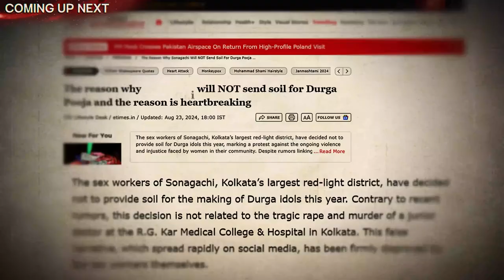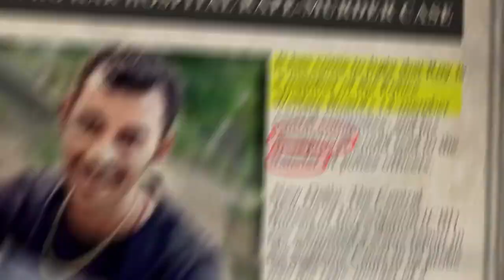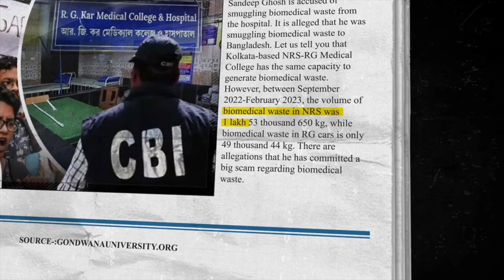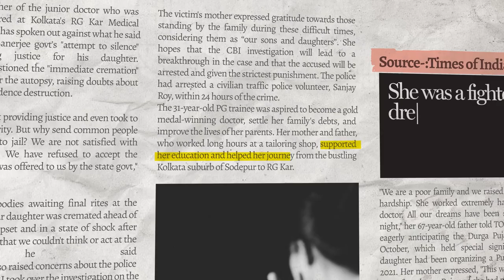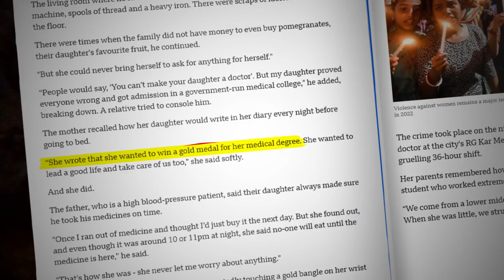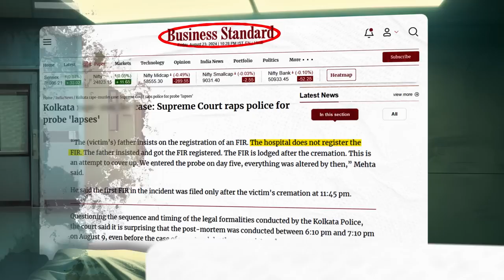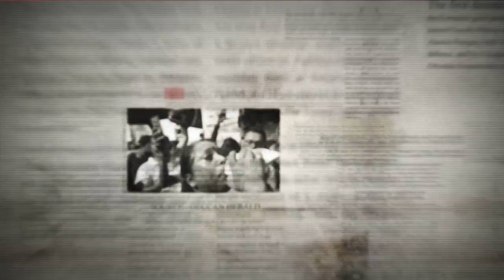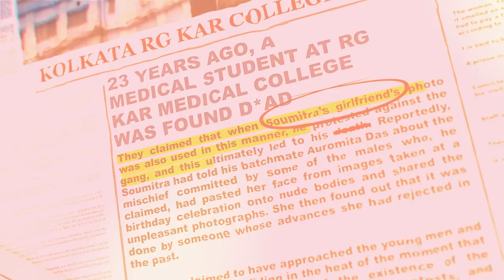Kolkata Doctor Case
Time and again we are reminded of how unsafe is our country for a Women, another crime against a medical student has been reported in Kolkata. This crime occurred within the confines of a medical institution, a place that also serves as the workplace for hundreds of doctors and hospital staff and where thousands come to get treatments.

This crime is not only a despicable act by a criminal but also a glaring failure of the entire system. While there have been some findings related to this incident, the question remains—who is truly to blame? What allowed such an event to transpire within the campus of a medical institution?
Let's delve into these questions and discuss who is responsible.